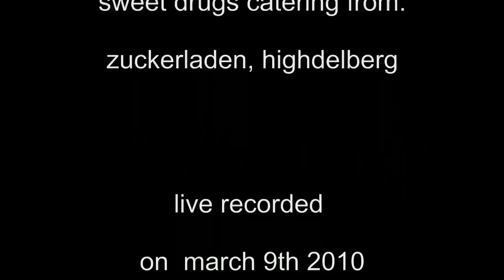"Me And Bobby Mc Gee" (Woodstock, Janis Joplin cover) - Marion La Marché & The News@ Wollfabrik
Woodstock festival at the Wollfabrik: "Me And Bobby Mc Gee" - Marion La Marché & The News  with this Janis Joplin song - live recorded on March 9th 2010 with EOS 5D MKII by Bernd D. Behnk, OMNIPRESS, Stuttgart